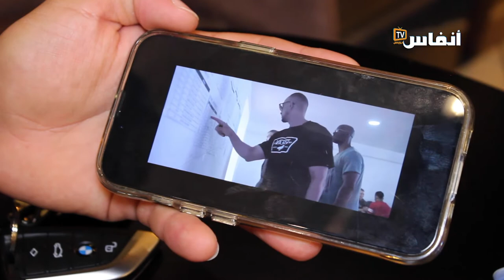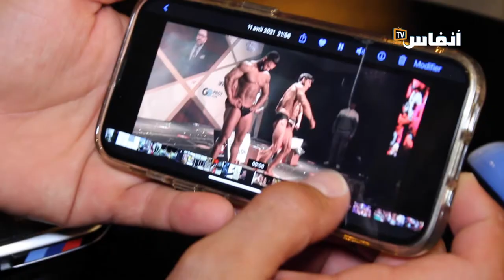هل رياضة بناء الأجسام في الطريق نحو الاندثار..الجواب على لسان رئيس نادي مغربي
في هذا الفيديو يتحدث رئيس نادي مغربي عن أهم الاختلالات التي تعرفها رياضة بناء الأجسام على الصعيد الوطني،

# أخبار_عاجلة